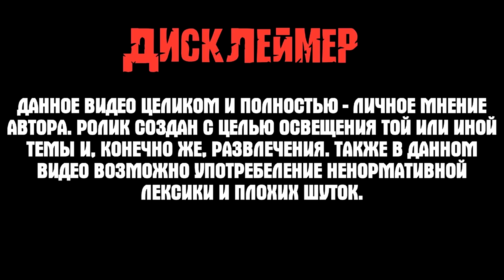Молотобой • Для кв или рандома? • Crossout/Кроссаут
👻 Всем привет, чейнсоу на связи. Сегодня поговорим про молотобой!
Штука интересная и неоднозначная.
Подходит ли молоток для кв? Какой крафт лучше строить? И вообще как это чудо играется в рандоме?
Ответы на эти и другие вопросы вы найдете в видео!🎬🎬🎬

✔️ Названия крафта: MOLOTO BOY

🍀Всем удачи!🍀